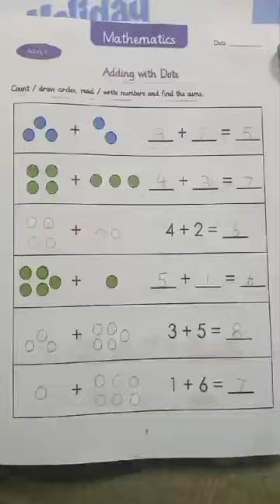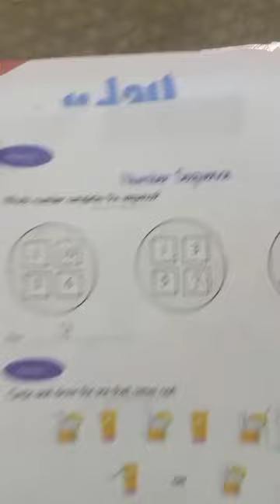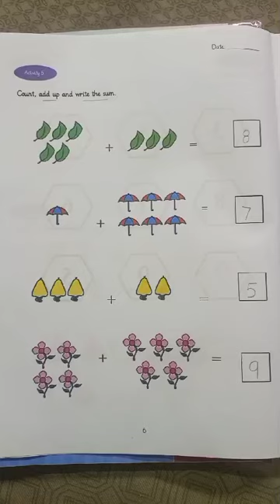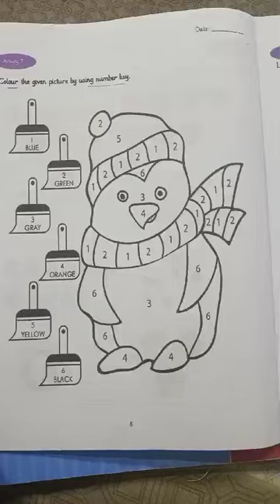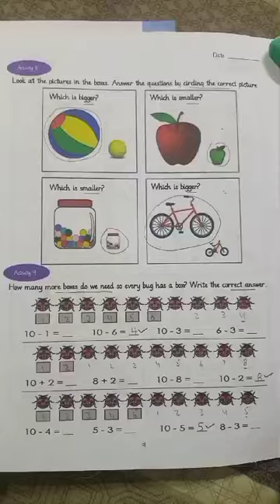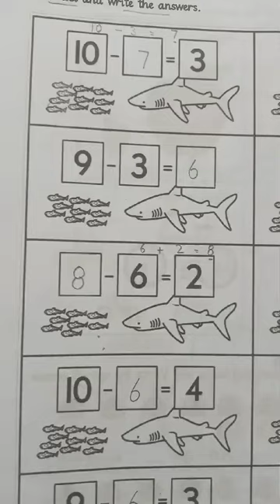Maths Class One part 1 (activity 1 tp 10) | Summer Pack 2024 | Allied School | Solved Summer Pack